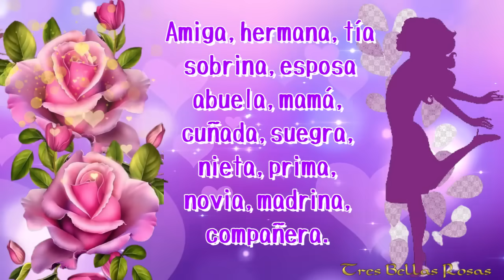FELIZ DÍA DE LA MUJER 💐PARA TI 🌹💝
Este saludo maravilloso es para ti 🎁🌹
💝AMOR 🌹FELICIDAD😍ALEGRÍA💌SALUDO
Tiendas de Tres Bellas Rosas